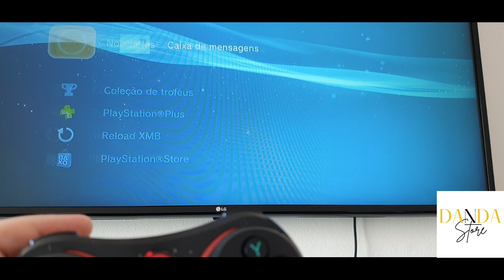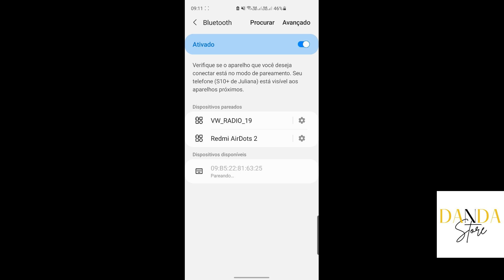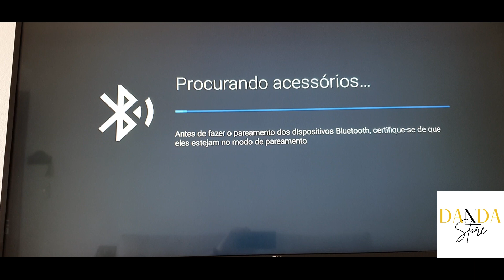Conecte seu controle Terios T3 X3 no PS3, TV Box, Computador E Android.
Nesse vídeo te ensino como conectar o seu controle em vários lugares, como PlayStation 3, Celular e TV Box!